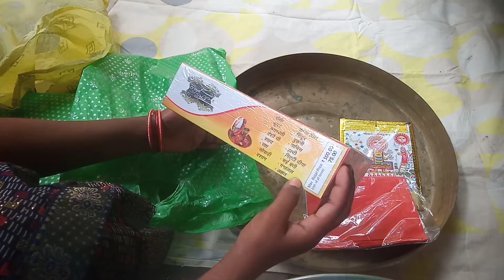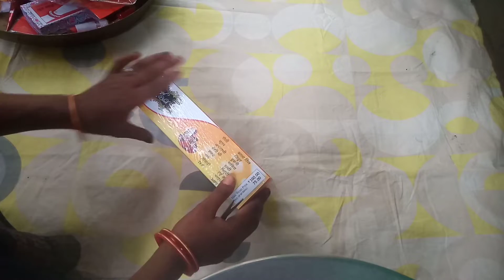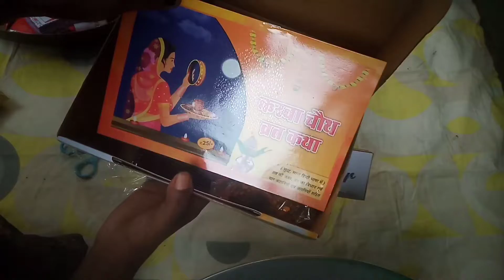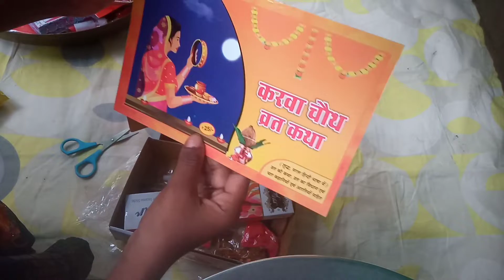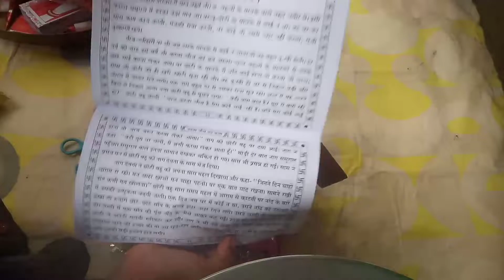dekhiye maine krwa chouth brat 🙏 ke liye kya kya kharidadari ki hai 👆